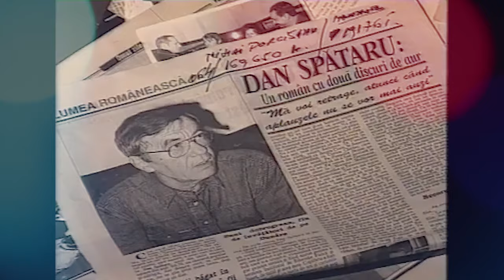Dj Go! ft. Dan Spataru - Drumurile Noastre (Beach Party Remix) Free Wav Download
Am facut aceasta lucrare cu dragoste si RESPECT pt Dan Spataru, unul dintre cei mai POPULARI cantareti romani de muzica usoara, romantica, din toate timpurile... Cu toate ca a dus o viata simpla si grea, acest romantic incurabil ne-a daruit momente de NEUITAT... si a oferit atat de mult celorlalti din jurul sau!!  DUMNEZEU sa il odihneasca in pace si dragoste... de care nu s-a bucurat prea mult in viata sa!
Toata viata noastra am facut fapte si daruit lucruri... numai persoanelor care le-am iubit, sau ne-au iubit. Daca suntem CRESTINI, cat este oare de corect acest lucru?!

Aceasta lucrare cadoul si "IERTAREA" mea, pentru TOTI cei care m-au urat si dusmanit in viata... dar in mod special celor care M-AU URAT,  FARA MOTIV!!
Toate drepturile apartin autorilor versiunii originale ale piesei.

MULTUMIM celor de la 3Sud Est si Ha-Ha-Ha Production, pt gentila concesiune a sampler-urilor folosite!
Orice folosire a acestui material in scopuri comerciale este interzisa.
Video editing Mariaroxa Cabau